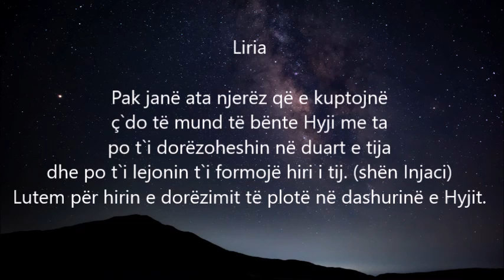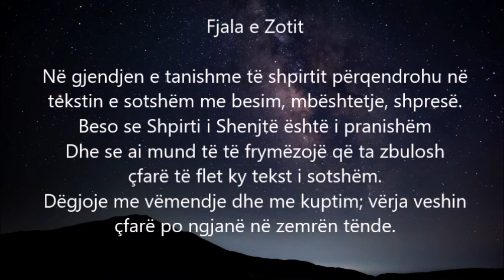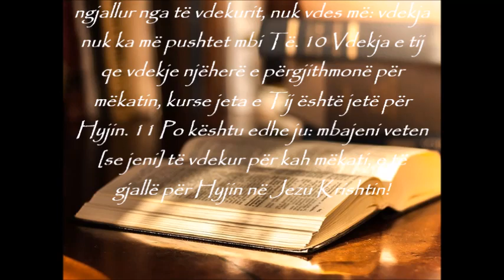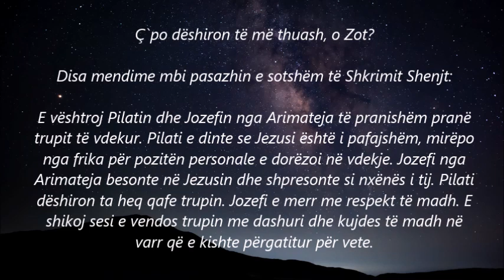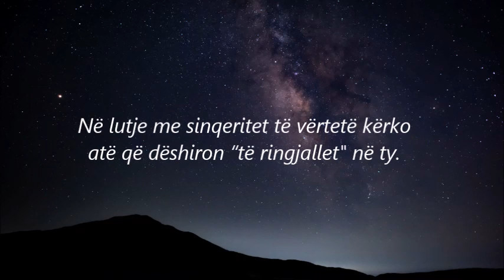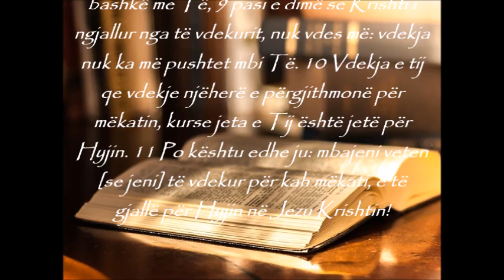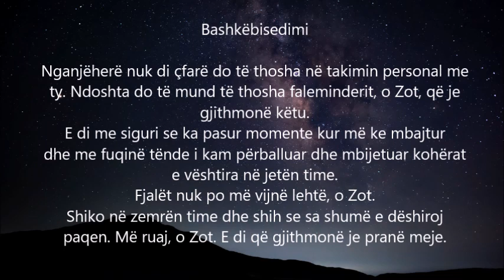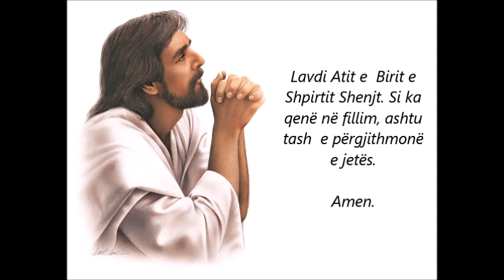Momenti i Shenjtë - Lutja e përditshme, E Shtuna Madhe - Kreshme 6 C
Ç`DO TË DOJA TË "RINGJALLET" NË JETËN TIME?
16 prill 2022 – E SHTUNA E MADHE, MOMENTI I SHENJTË – Lutja e përditshme
 VIGJILJA E PASHKËVE

Disa mendime mbi pasazhin e sotshëm të Shkrimit Shenjt:

- E vështroj Pilatin dhe Jozefin nga Arimateja të pranishëm pranë trupit të vdekur. Pilati e dinte se Jezusi është i pafajshëm, mirëpo nga frika për pozitën personale e dorëzoi në vdekje. Jozefi nga Arimateja besonte në Jezusin dhe shpresonte si nxënës i tij. Pilati dëshiron ta heq qafe trupin. Jozefi e merr me respekt të madh. E shikoj sesi e vendos trupin me dashuri dhe kujdes të madh në varr që e kishte përgatitur për vete.

- Jozefi shkon ndërsa unë rri me Marinë Magdalenë dhe Marinë tjetër, duke vështruar, pritur dhe medituar për atë çfarë ndodhi ditët e kaluara.

- Kjo ditë – e Shtuna e Madhe – mund të jetë një "ditë e pa mëkat." Në mes të vdekjes, të premten, dhe ringjalljes, të dielën, është dita kur në jetë të re ngrihet "un-i i vdekur. "Ç`do të doja që në jetën time të "ringjallet"? Ndoshta qëndrimi im jo tolerant, padurimi ndaj të tjerëve, mërzitja, monotonia dhe ngurrimi për të thënë uratë, për t'u lutur, mospërfillja ndaj të varfërve ...?

- Në lutje me sinqeritet të vërtetë kërko atë që dëshiron “të ringjallet" në ty.
Lexoje, dëgjoje pjesën e leximit të Shkrimit Shenjt, nëse duhet disa herë, dhe shih a ka ndonjë fjalë a ngjarje që të flet në mënyrë të veçantë. Lejoji shpirtit të qëndrojë aty dhe ta shijojë atë moment.